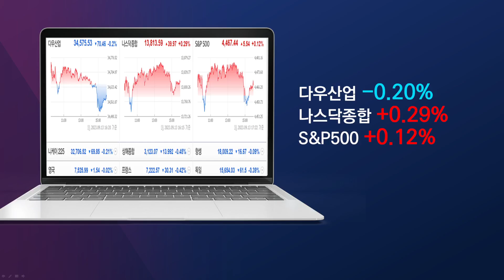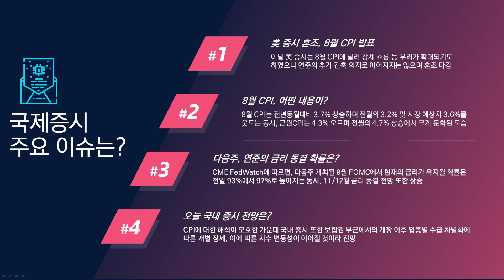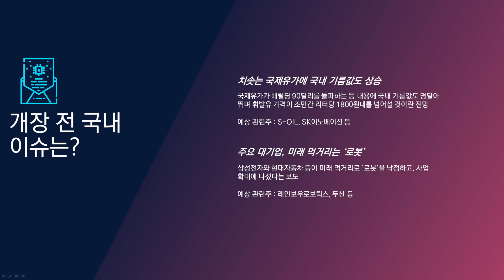[아침시황] 8월 소비자물가지수 발표, 과연 악재라고 볼 수 있는가?